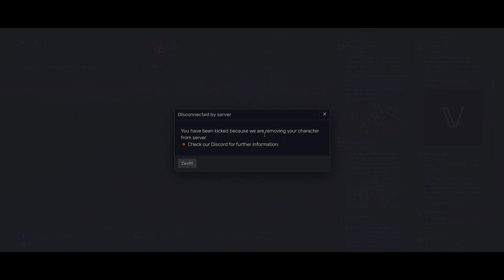[QB/ESX] Character Kill | SA-CK | The Best Tool For Removing Characters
Are you looking for a qbcore/esx script that makes easier work of removing characters from your server database? Try our SA-CK script for killing your characters in-game, instead of using database.

❤ Studio PLAYERS ᶜᶻ